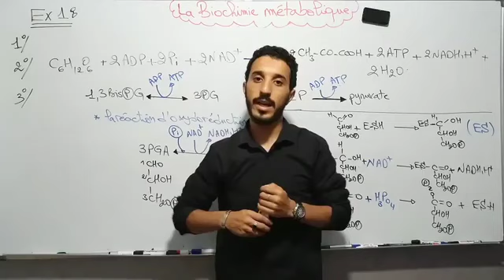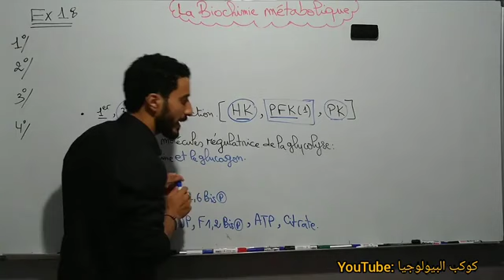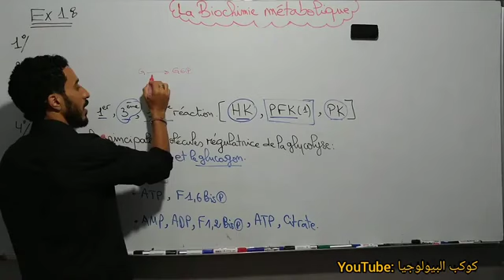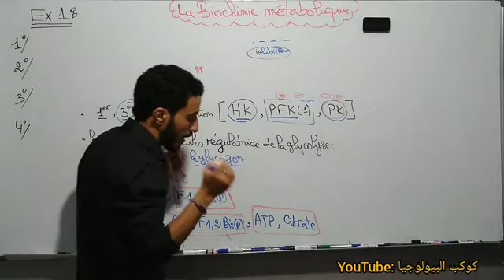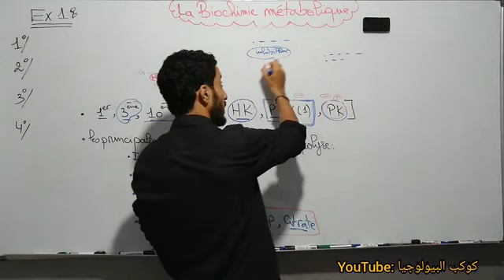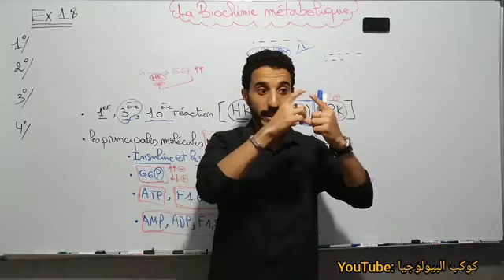Métabolisme des glucides Exercice 1 fin vidéo 13